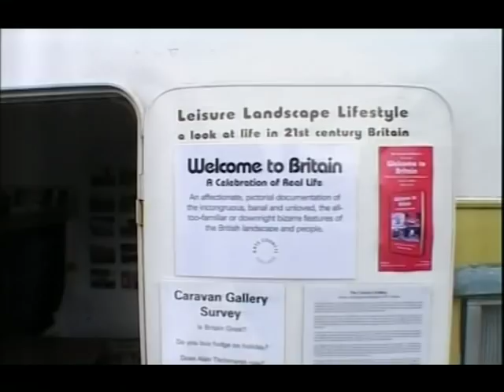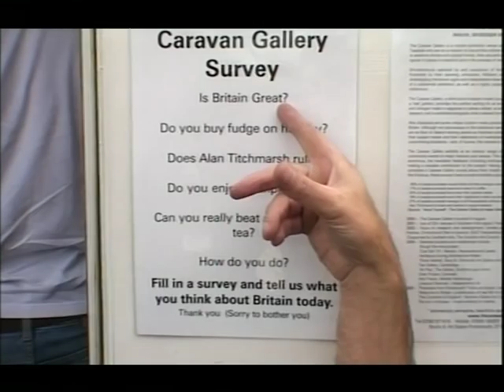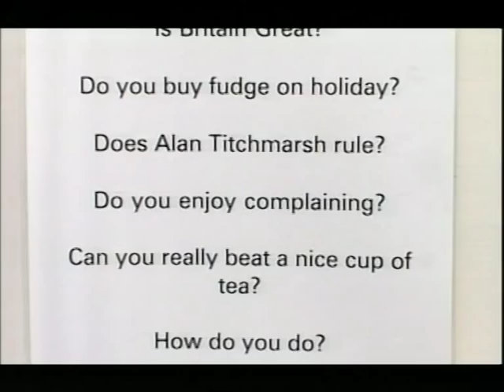The Caravan Gallery at Burbidges Bakery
The Caravan Gallery filmed by Freddie Rostand for the BBC at Burbidges Bakery, Andover